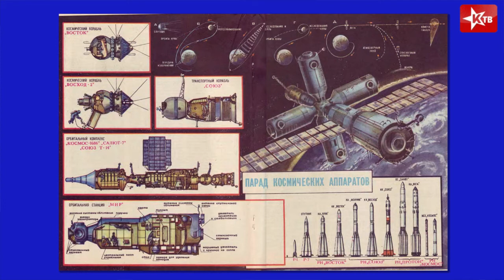Космонавтика России - недостойная наследница космонавтики СССР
Современное состояние российской космонавтики вызывает беспокойство в первую очередь у людей, по роду деятельности тесно связанных с космической отраслью.

Василий Васильевич Семёнов, инженер-технолог Российских космических систем (бывшего Российского НИИ космического приборостроения) с горечью рассказывает о том, как Российской Федерации всё труднее эксплуатироваить колоссальное наследие, доставшееся ей от Советского Союза. Элементная база российских спутников во многом зарубежная; в то время, как США, ЕС и Китай семимильными шагами двигают вперёд свою космонавтику, Россия выбрала путь космического извозчика - наименее прибыльная и наименее перспективная ниша; российское руководство и его "космические" ставленники не обладает компетенцией для подъёма столь сложной и наукоёмкой отрасли. Поэтому будущее российской космонавтики, увы, весьма и весьма тревожное...